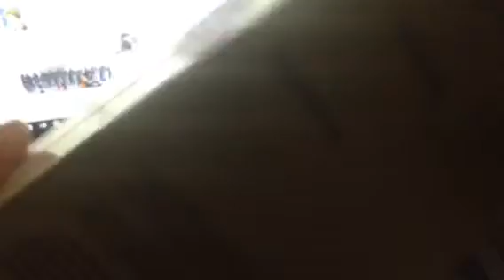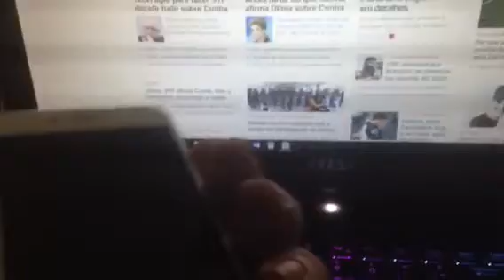unbox iPhone 6s 128gb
Unbox